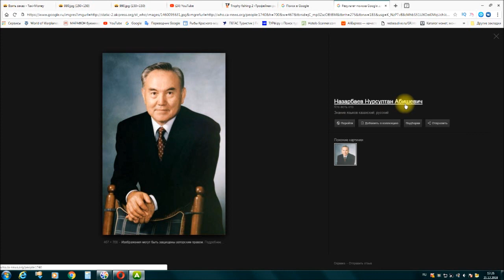Назарбаев Hуpсултан Абишевич пассажир моего такси в игре Taxi Money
Друзья присоединяйтесь к игре по этой ссылке! Будем играть вместе!  Снимать обзоры! Побеждать и брать призы!
Taxi Money – экономическая игра, симулятор такси. Здесь можно стать виртуальным таксистом, устроится виртуально на работу, возить виртуальных пассажиров и зарабатывать реальные деньги! Так же есть возможность выиграть полицейскую машину и стать полицейским –ловить нарушителей, грабителей и взимать штрафы. Можно купить грузовой автомобиль – фуру и перевозить грузы. Можно купить автобус и перевозить большое количество пассажиров за один раз. Так же можно стать автогонщиком и участвовать в конкурсах – ралли – гонках. В настоящее время доступны в продаже следующие автомобили:
1. Гоночный авто - Formula 1
2. Mazda 2
3. Hyundai Solaris
4. Ford Focus
5. Toyota Camry
6. BMW 3
7. Audi S8
8. Porsche Panamera
9. Mercedes SLS
10. Police Logan
11. Police Ford
12. MERCEDES ENIGMA
13. Ferrari
14. Танк
15. Lada Vesta
16. Автобус
17. Peugeot
18. Bugatti
19. Mini Cooper
20. Бомбила – демонстрационный автомобиль, выдается игрокам бесплатно!